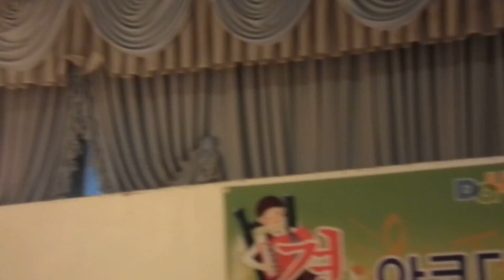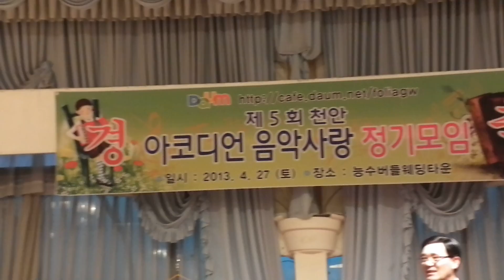정말 좋았네 / 아코디언 음악사랑 제5회 천안 정모 2013.4.27